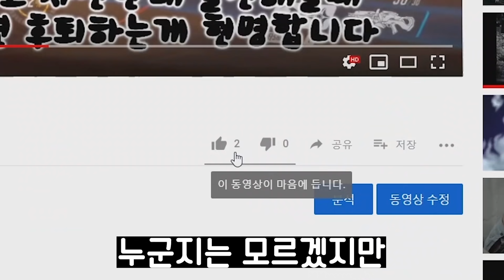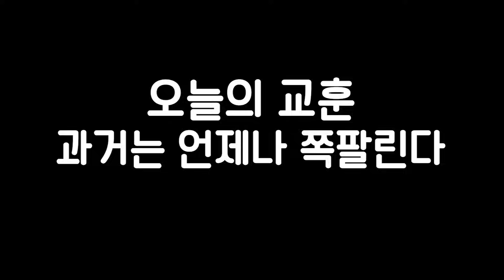3년전 충격적인 오버워치 실력 최초 공개 하겠습니다ㅋㅋㅋㅋㅋ